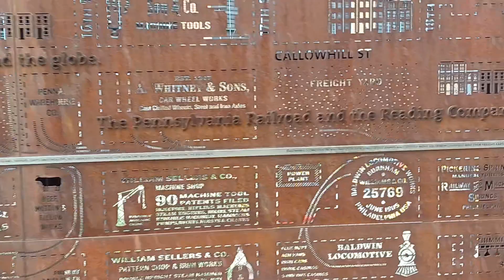Former City Branch of the Reading Railroad/Rail Park